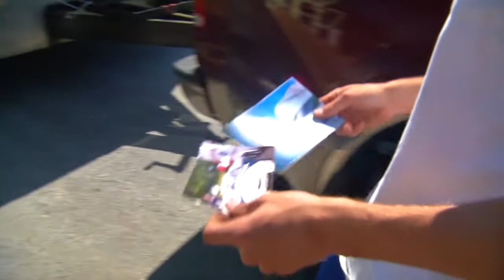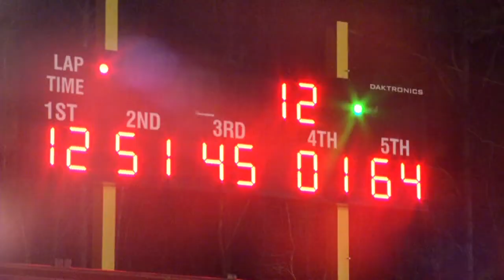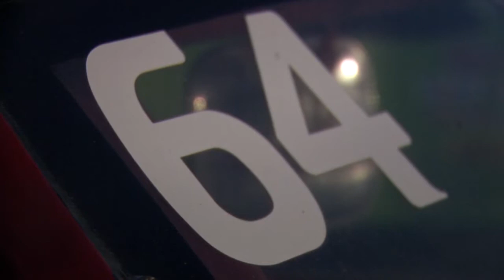100 Mph In Memory Lane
Chuck Godley died in 2013 in an accident just blocks from his house. Chuck's family grieved for the loss of their beloved son, brother and friend.

Chuck was a racecar driver, he won multiple championships at the Nascar sanctioned track in Robersonville, NC.

To honor him, Chuck's half brother, Lee Campbell, is taking over the family racecar.